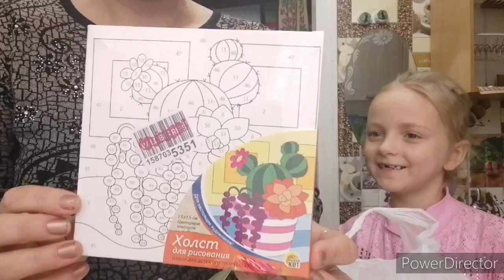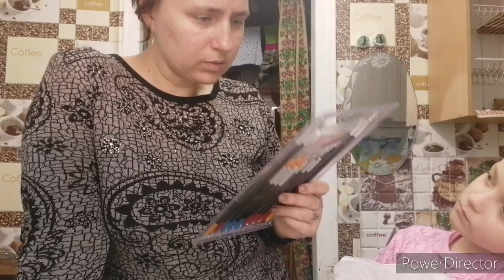Привезли красивые фигуры , Егора постригся, заказ с валберис.